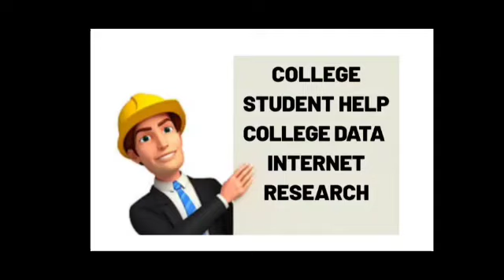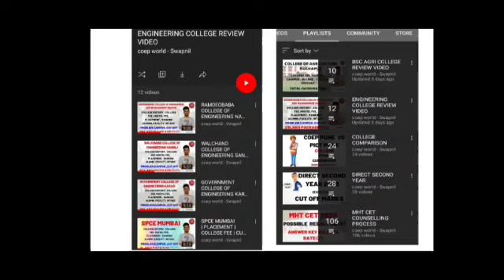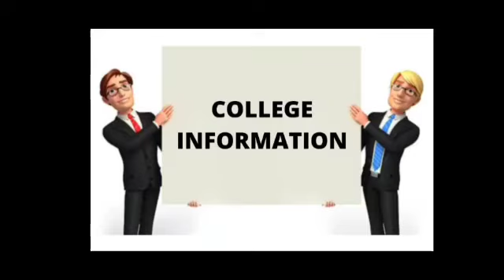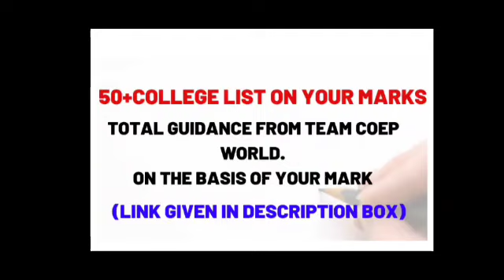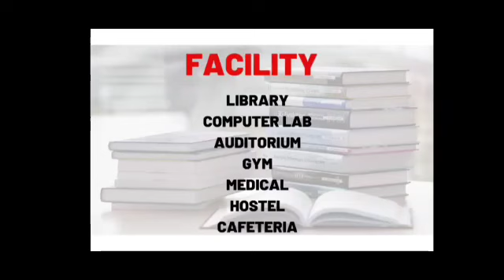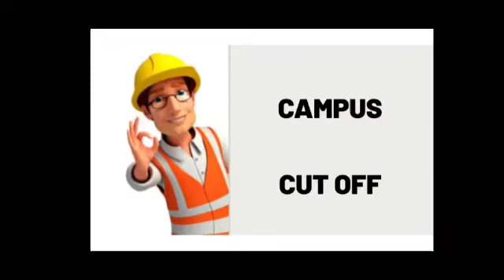COEP PUNE | 39 LAKH PACKAGE 😱🔥| CUT OFF| PLACEMENT | FEE | CAMPUS | TOTAL INFORMATION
🔥COEP WORLD VIP PACK 🔥

🔴🔥USE COEP WORLD VIP PACK TO SOLVE YOUR EACH AND EVRY PROBLEM REGARDING COLLEGE ADMISSION   (click here)

🔴 ( AT LOWEST PRICE IN MAHARASHTRA FOR TOP QUALITY CONTENT  WITH MOST EXPERIENCED TEAM )

COEP WORLD  MHT CET  STUDY VIP PACK 🔥(LINK GIVEN BELOW)

🔴MHT CET 2022 COEP WORLD TELEGRAM CHANNEL  (LINK GIVEN BELOW)

💛 FOR COLLEGE CAMPUS AND TO MESSAGE  YOUR QUERIES FOLLOW US ON COEP WORLD INSTAGRAM